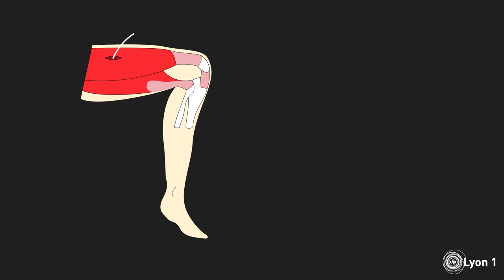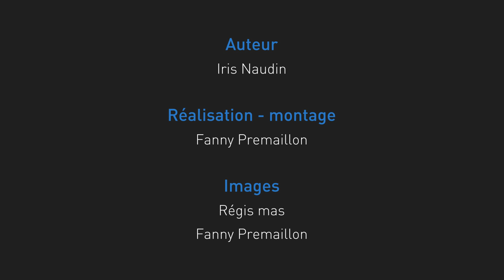Percussion des réflexes ostéo-tendineux